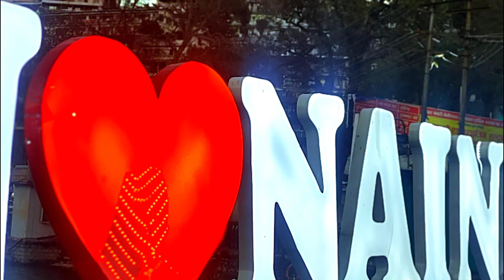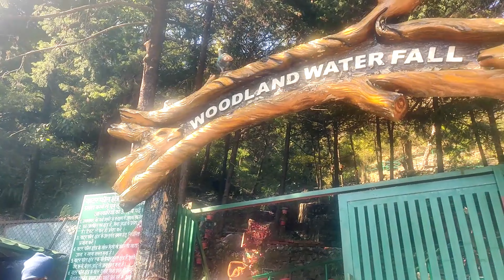TRAILER | RoadTrip To Nainital Uttarakhand | Travel By Volvo | Dehradun To Nainital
A complete guide on Road Trip To Nainital via Volvo Bus from Dehradun. Including sightseeing, tourist places, where to stay, best time to visit Nainital.

This is a small trailer showing complete 4 days road trip to Nainital. Complete episodes will be added to this playlist soon.

About Nainital, Uttarakhand:
Nainital is a small Himalayan town in the Kumaon region of Uttarakhand. Famous for a numerous lakes, this town is located at an elevation of 2000 m from the sea level.

Distance To Nainital:
From Dehradun - 285 kms
From Delhi - 325 Kms

How To Reach Nainital:
By Air: Nearest Airport to Nainital is Pantnagar Airport. From Pantnagar, you will need to travel a distance of 60 km by road to reach Nainital. Normal roadways and cabs are easily available.
By Train: Nearest railway station to Nainital is Haldwani, from where one need to take a cab or bus to cover a distance of 35 km by road.
By Road: Road connectivity is good till Nainital from both Dehradun & New Delhi. Roadways bus including Volvo are easily available till Nainital. An alternate can also be taken to reach Haldwani by Volvo & from Halwani, roadways buses & cabs are easily available for Nainital.

What is covered in this series:
1. Dehradun to Nainital Road Trip
2. How To Reach Nainital
3. Nainital Tourist Spots
4. Nainital Sightseeing
5. Best Time To Visit Nainital
6. Nainital Tourist Spots
7. Nainital Travel Guide
8. Nainital Uttarakhand
9. Haldwani To Nainital
10. Dehradun To Haldwani
11. Road Trip To Nainital By Volvo From Dehradun

Travel Stuff I Use & Recommend:
1. Smartphone Gimbal
2. Travel/Trekking Bag
3. Trekking Shoes
4. DSLR Camera
5. Power Bank
6. USB LED Light

2. MusicbyAden & Jurgance – Beach by MusicbyAden